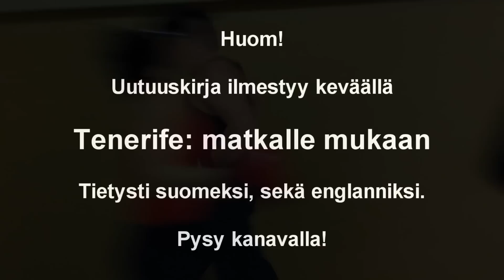Special boxing training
a little different boxing training